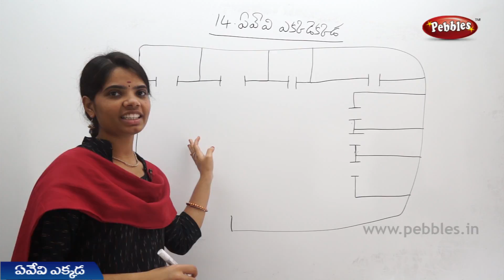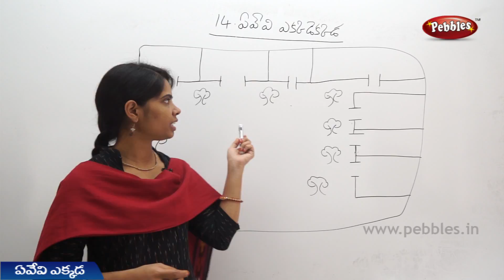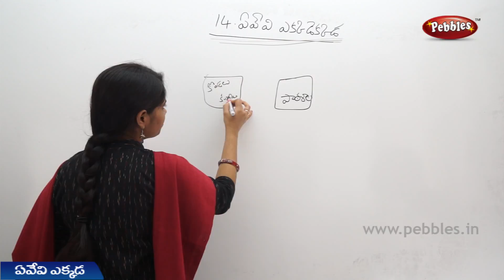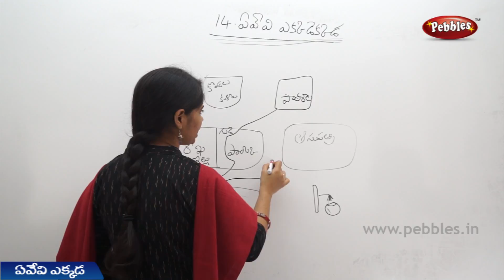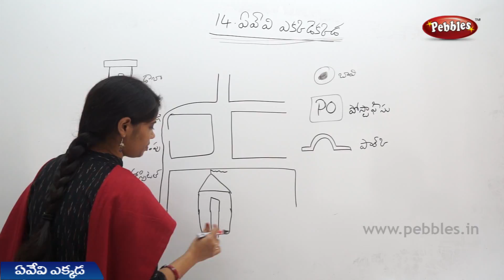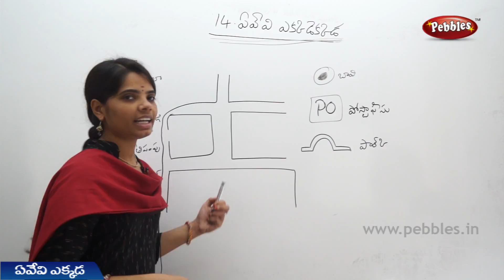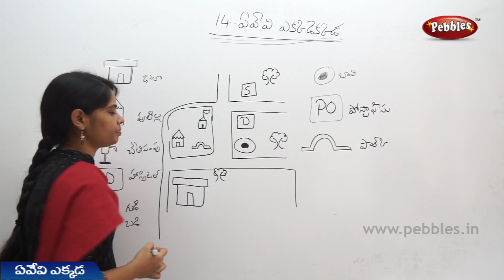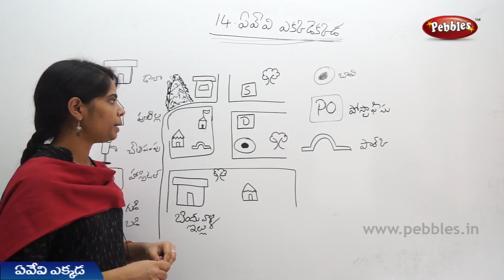Yevi Ekkada (Part-2) 3rd Class EVS-Telugu Video Lessons | A.P Telugu Syllabus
This video is a part of Pebbles Telugu, Class 3, EVS Text Book, Board of A.P for kids